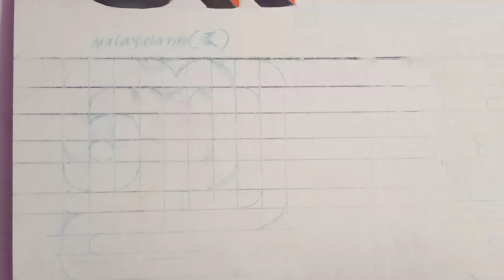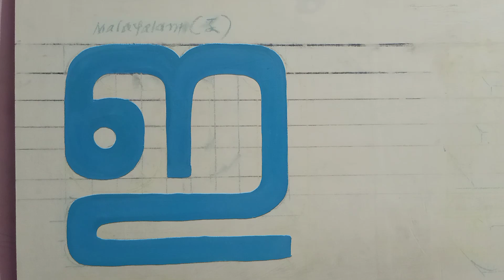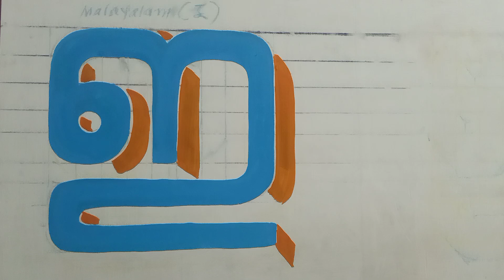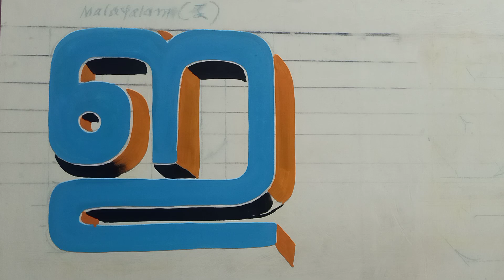how to draw in Malayalam 3D letter#painting